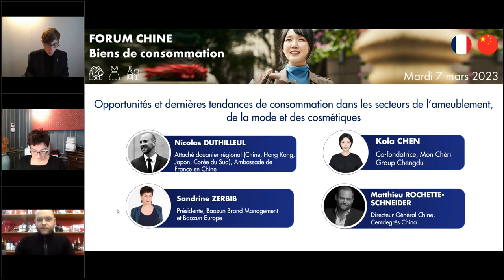Forum Chine Biens de consommation 2023 - Opportunités et dernières tendances de consommation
Business France a organisé la deuxième édition, 100% gratuite et digitalisée, du Forum Chine dédié aux Biens de consommation, les 7, 8 et 9 mars 2023.

A cette occasion, plus de 130 participants ont pu faire le point sur les opportunités, approfondir leurs connaissances sur les nouvelles stratégies d’approche du marché dans un contexte de réouverture, mais aussi bénéficier d'échanges fructueux par des rendez-vous avec les experts du marché et des rendez-vous collectifs B2B avec 8 grands acteurs chinois des secteurs de l'agroalimentaire et du vin, de la décoration et de la mode.